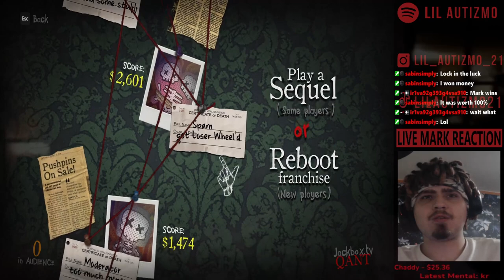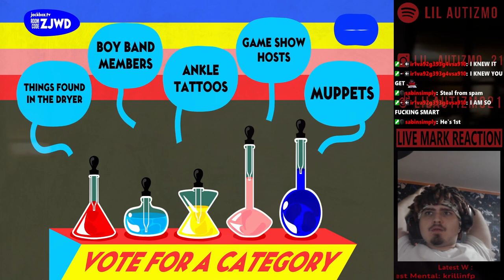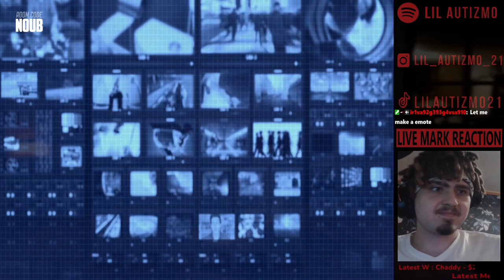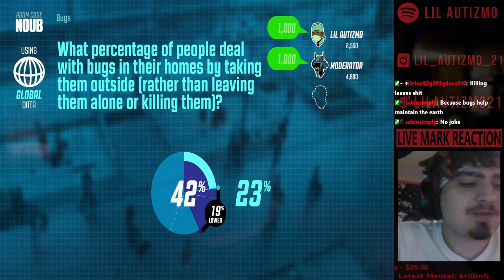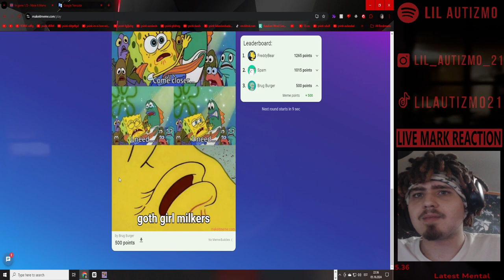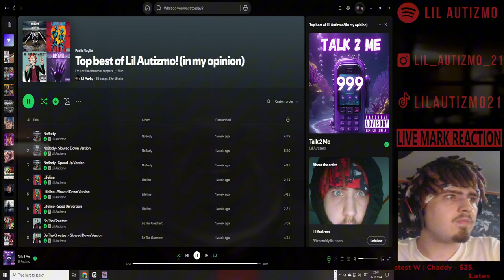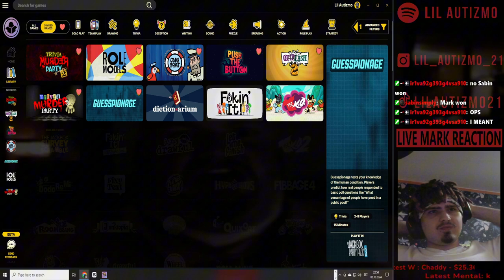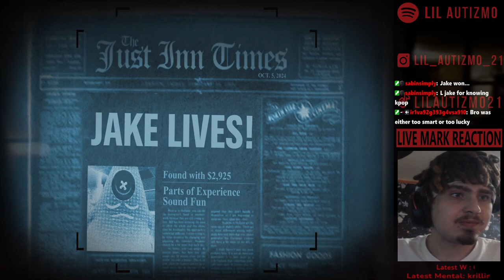🟥Idiota gameplay🟥Jackbox + lil bit Meme It 🟥 Dreams Are Made To Happen 🟥Ep 6🟥